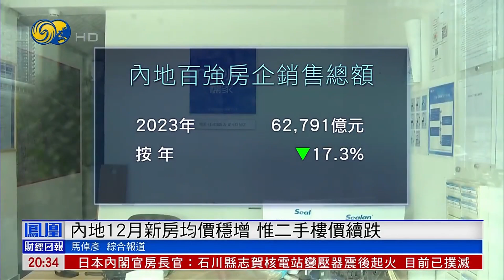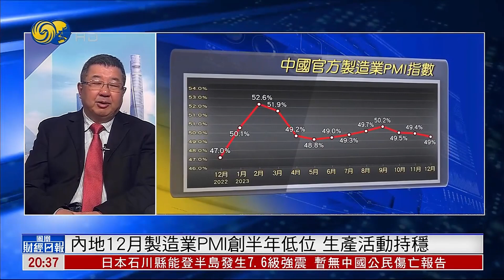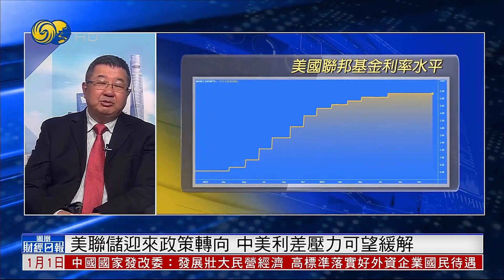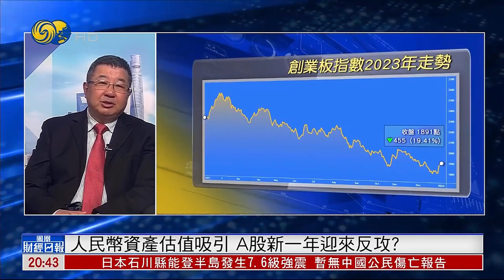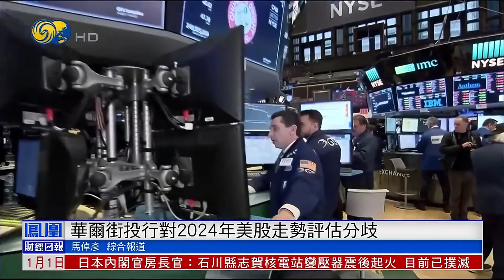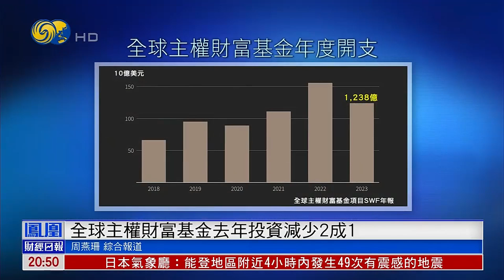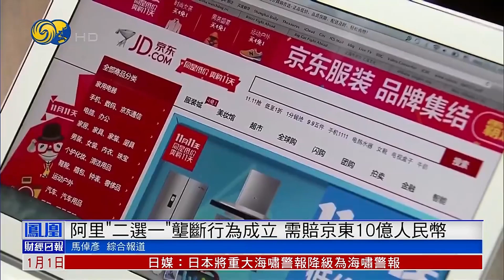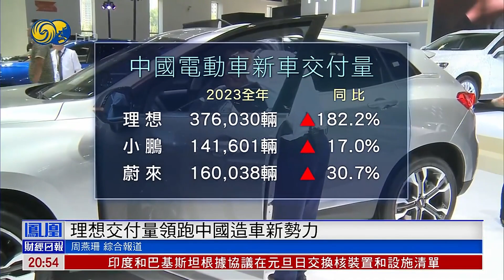【鳳凰財經日報】供需兩端政策鬆綁，樓市止跌回穩？ 港股紅盤收官，恆指年線連跌